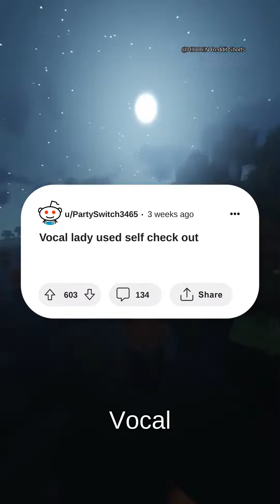Vocal lady used self check out